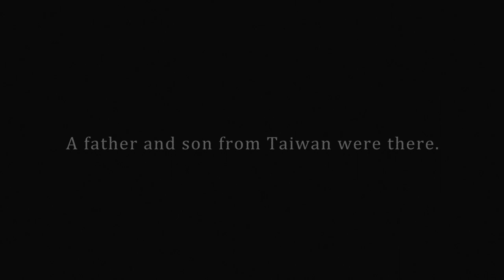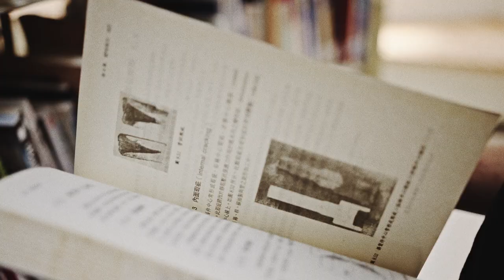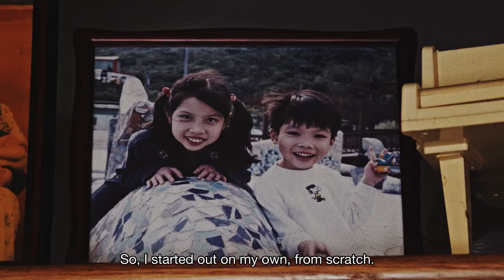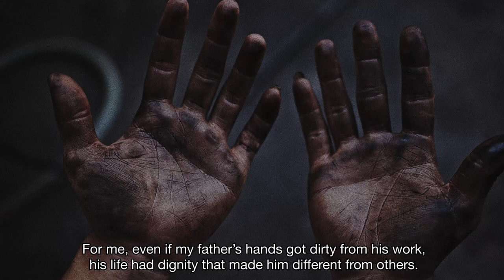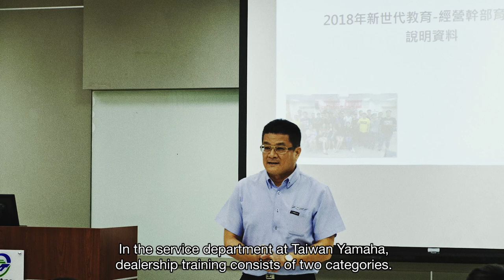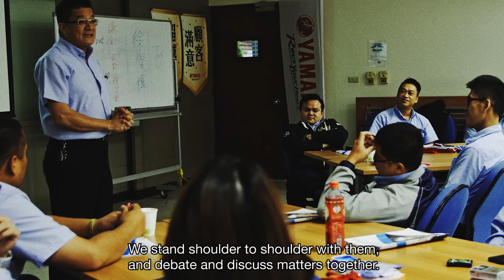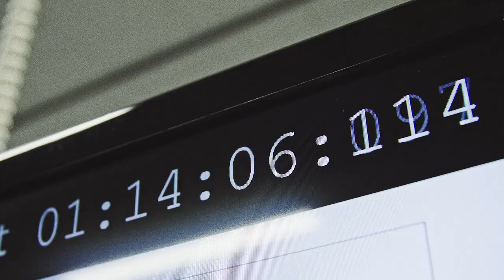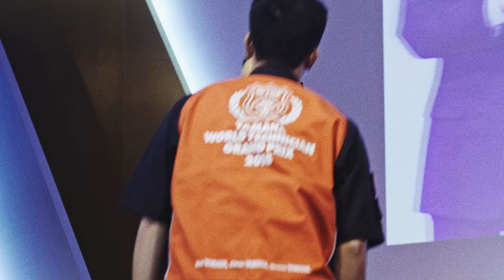Moving You Vol. 14 -Hands Like His Father:Inheriting Skills and Spirit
At the biennial Yamaha World Technician Grand Prix, there was still a youthful look to the motorcycle mechanic representing Taiwan. This story is about a father and son who strove to be the best in the world at their profession, the respect and gratitude held by the young man for his father, and of their passion and pride as motorcycle mechanics.